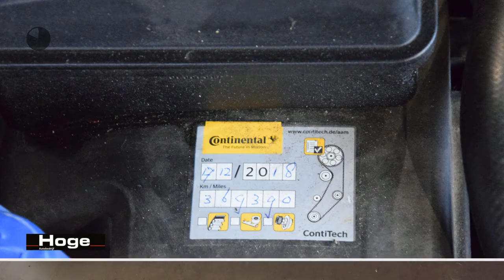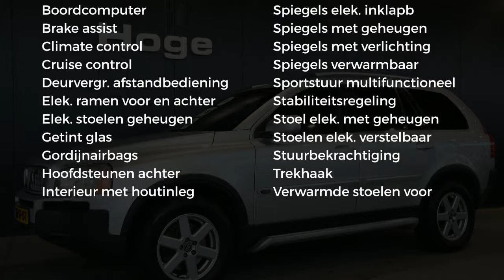Volvo XC90 2.4 D5 Executive Automaat Ecc Trekhaak All in Prijs Inruil Mogelijk!